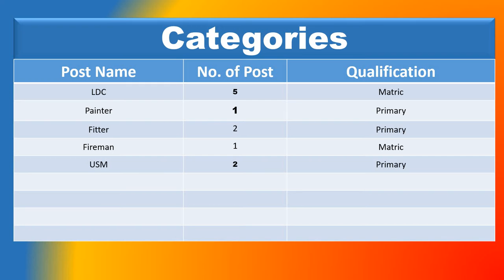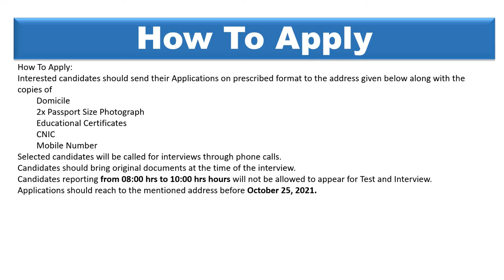Pak Army Central Ordinance Depot Khanewal 11+ jobs Today jobs in Pakistan 2021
Selection Process

How to Apply

How To Apply:
Interested candidates should send their Applications on prescribed format to the address given below along with the copies of
Domicile
2x Passport Size Photograph
Educational Certificates
CNIC
Mobile Number
Selected candidates will be called for interviews through phone calls.
Candidates should bring original documents at the time of the interview.
Candidates reporting from 08:00 hrs to 10:00 hrs hours will not be allowed to appear for Test and Interview.
Applications should reach to the mentioned address before October 25, 2021.
Mailing Address: Commandant Central Ordnance Depot Khanewal

today jobs in pakistan 2021,jobs in pakistan,govt jobs in pakistan,govt jobs in pakistan 2021,jobs in pakistan 2021,new jobs 2021 in pakistan,new jobs in pakistan 2021,
latest jobs in pakistan 2021,latest jobs 2021 in pakistan,govt jobs 2021 pakistan,latest govt jobs in pakistan 2021,government jobs in pakistan 2021,new jobs 2021 in pakistan today,
government jobs 2021 pakistan,pakistan jobs 2021,govt jobs 2021,latest govt jobs 2021,new jobs 2021